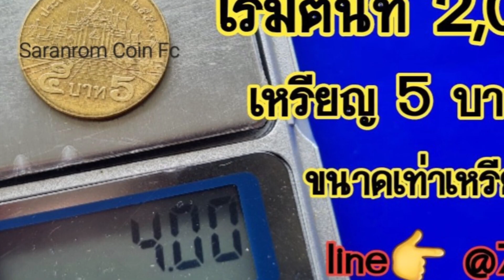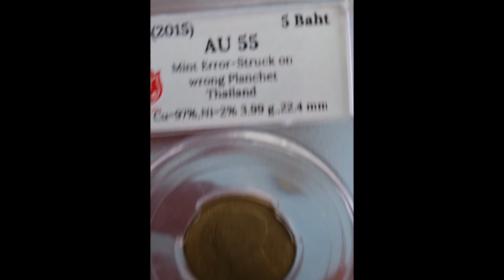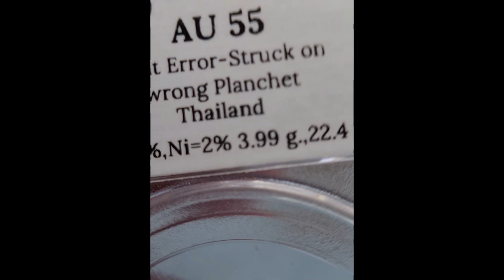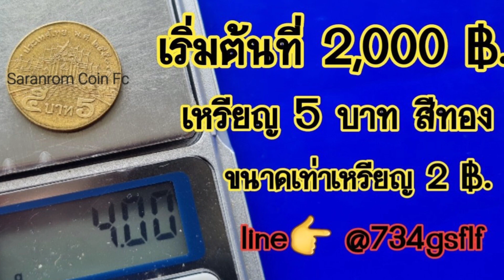ที่ไหนไม่ซื้อ​ แต่ช่องนี้รับซื้อ​ 100%@SaranromCoinFc